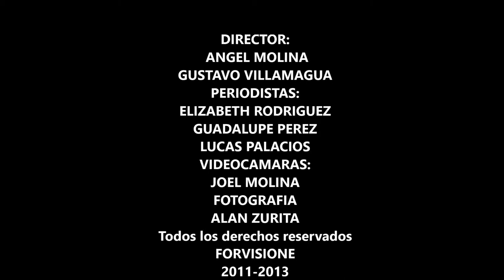MINISTRO SR:FRANCISCO CEVALLOS VISITA MILANO-ITALIA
MINISTRO FRANCISCO CEVALLOS EN ITALIA 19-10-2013
ITALIA,INNAGURACION JUEGOS DEPORTIVOS ECUATORIANOS EN MILAN